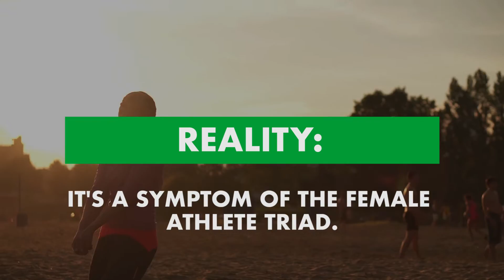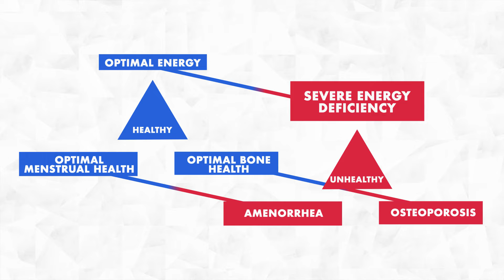The Female Athlete Triad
MYTH: It's "normal" for female athletes to lose their period, or stop menstruating.
REALITY: Amenorrhea due to working out is unhealthy.

Mary Jane De Souza,  Ph.D., FACSM, and Nancy Williams, Sc.D., FACSM, both researchers and professors at Pennsylvania State University, have spent many years studying the Female Athlete Triad.